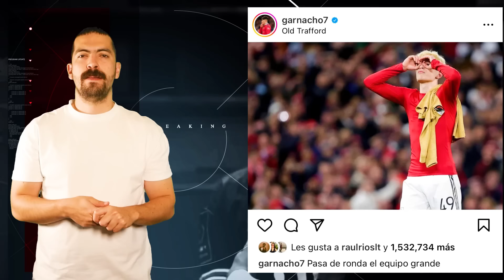¡LA TRISTE RAZÓN por la que GARNACHO JAMÁS PODRÍA CUMPLIR SU MAYOR SUEÑO con el MADRID!❌😱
¿Les gustaría ver algún día a Alejandro Garnacho en el Madrid?